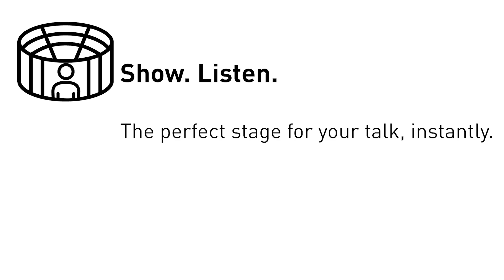wp westermann products - flomo board: Bühne frei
Video by Uwe Kassai